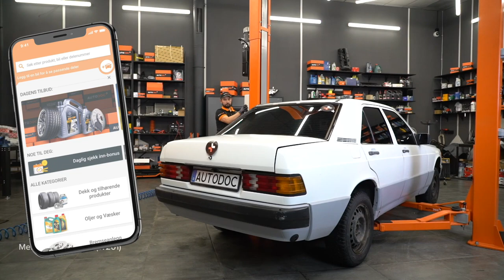Hvordan bytter du støtdempere og fjærer bak på en MERCEDES W201 [AUTODOC-VIDEOLEKSJONER]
Hvordan bytter du støtdempere og fjærer bak på en MERCEDES-BENZ 190 1 (W201) 2.0 Sedan 1986–1990 [AUTODOC-VIDEOLEKSJONER]

0:00 — MERCEDES W201 – støtdempere og fjærer: trinn-for-trinn veiledning for utskifting
0:54 — Rengjør det nedre støtdemperfestet.
2:06 — Plasser støtdemperen i hjulbuen og fest den.
3:08 — Ta bort fjæren.
4:05 — Monter bærearmen på underrammen.
5:18 — Skru inn boltene.

Støtdempere og fjærer til kjøretøyet MERCEDES-BENZ W124 Coupe (C124) (Baujahr 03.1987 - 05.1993) / MERCEDES-BENZ S-Klasse Limousine (W126) (Baujahr 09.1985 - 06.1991) / MERCEDES-BENZ E-Klasse Limousine (W124) (Baujahr 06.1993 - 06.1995) bør som regel erstattes i én og samme prosedyre. Det er imidlertid noen små forskjeller, på grunn av spesifikke egenskaper ved kjøretøyets design.